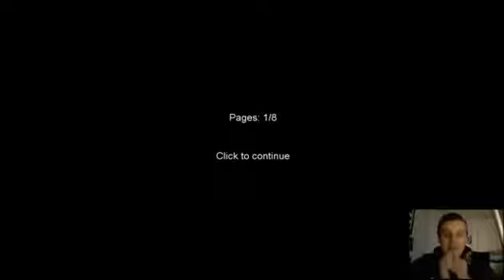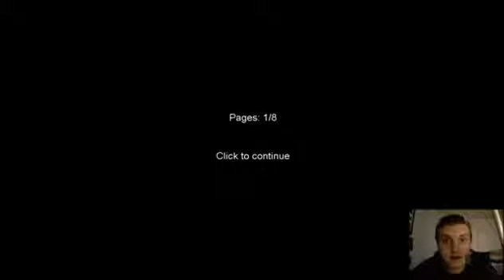Halloween Special | Eric Plays Slender w/ Facecam!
I swear A LOT in this video because of terror, so if curse words are not appreciated in your life and/or household, feel free to click away from this video. If you enjoy my suffering, then this is the video for you. Enjoy!

Jump-scares and a few jump-scare-like things happen at:

12:12
15:43
19:28
20:05
20:18
20:31
20:41